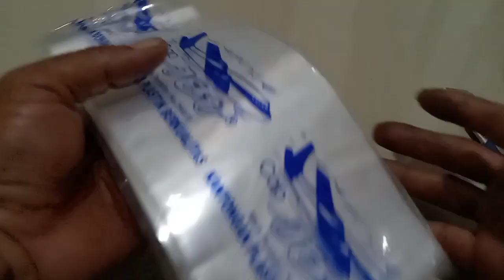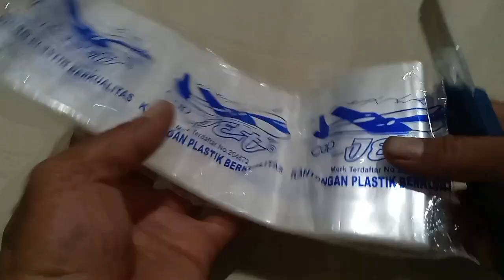TUTORIAL MUDAH MEMBUAT UMPAN PLASTIK DENGAN TARGET IKAN TUNA DAN IKAN CAKALANG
Hai semua , di video kali ini saya akan berbagi kepada teman semua tentang cara membuat umpan ikan cakalang dari kertas plastik, selengkapnya silahkan tonton videonya,,,